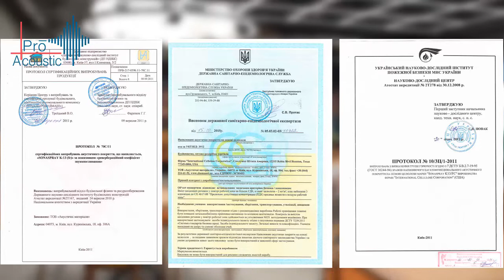Компания ПроАкустик. Нанесение звукоизоляционного материала Sonaspray.